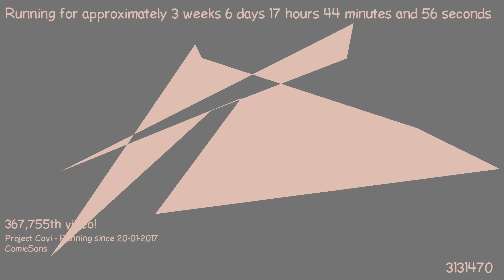1487346548 - Webdriver Cavi - T1